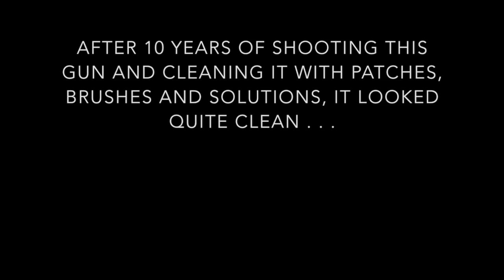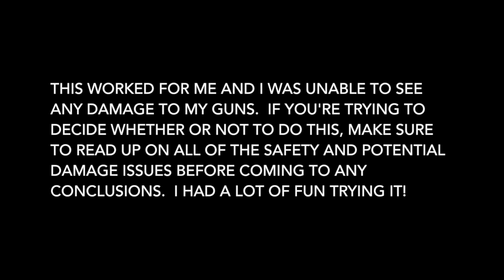Electrolysis for Gun Barrel Cleaning: 10 Years of Lead From a Ruger Super Redhawk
I set up a cheap and simple home electrolysis unit to remove lead from my Super Redhawk's barrel.  Easy, homebuilt, cheap and VERY effective on  my revolver!

Here's a link to a video of a borescope view of the barrel once I was done